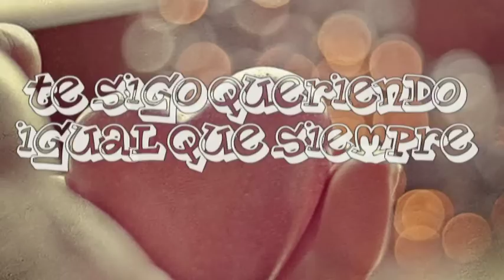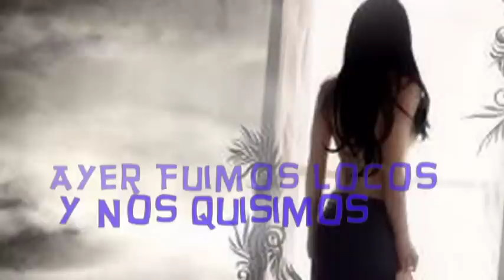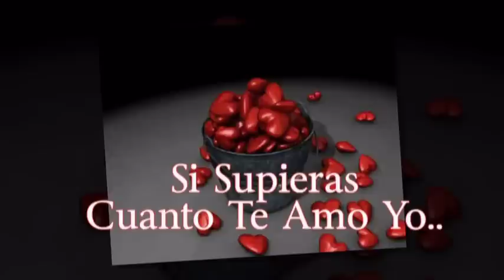Si Supieras (Jose Luis Perales)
Desde Hace Mucho tiempo clavado vives en Mi Corazon y se que Fuimos Locos y AUN asi no quisimos... Hoy con sueno con volver a reencontrarnos y q me digas Otra vez. Te Amo !!